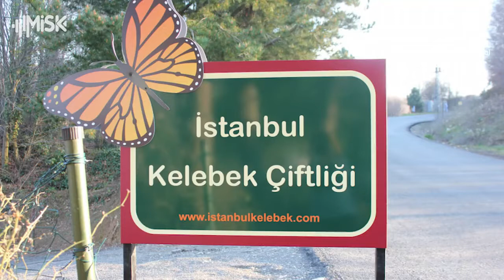أكبر حديقة للفراشات في تركيا